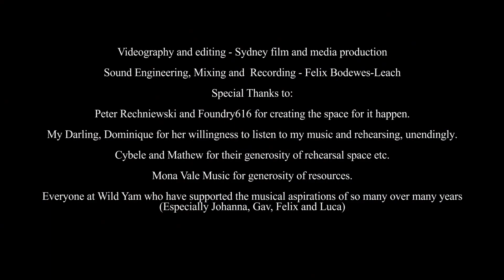The Dave Bhakti Trio playing 'Judy's Blues' written and performed by Bhakti.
The Dave Bhakti Trio playing to a sellout audience at the Foundry 616, Sydney 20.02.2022